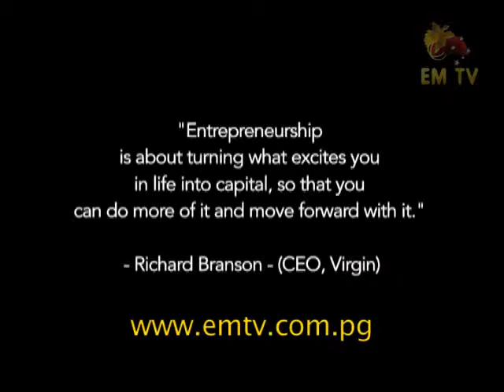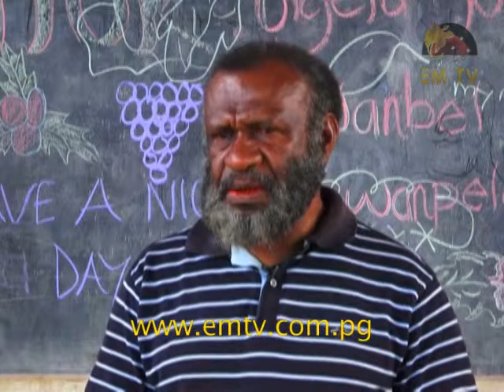Business PNG - Episode 14, 2015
In this episode of Business PNG, we take an in-depth look into the customer care service here in Papua New Guinea.